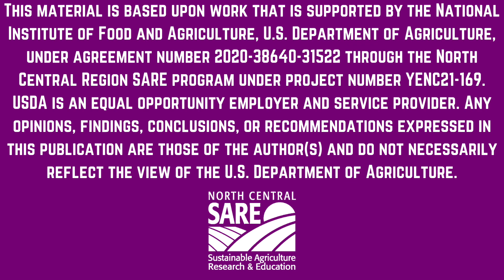KC Farm School Lessons to Go: Farm to Market: Spicy Mama's Salsa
We sat down with Angelica Michel of Spicy Mama's Salsa to discuss how she began her business and it's connection to local ag. This video is part of a series of videos connected to lessons for youth in grades PK-12.

This material is based upon work that is supported by the National Institute of Food and Agriculture, U.S. Department of Agriculture, under agreement number 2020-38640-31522 through the North Central Region SARE program under project number YENC21-169. USDA is an equal opportunity employer and service provider. Any opinions, findings, conclusions, or recommendations expressed in this publication are those of the author(s) and do not necessarily reflect the view of the U.S. Department of Agriculture.